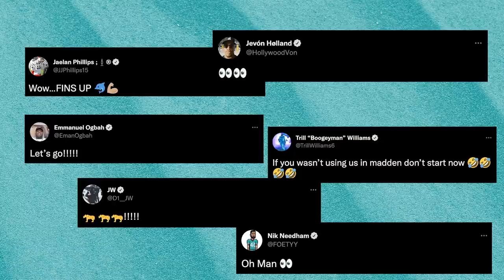WELCOME TERRON ARMSTEAD AND TYREEK HILL | DOLPHINS TODAY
Dolphins Today Guest Host Kimberly Bell discusses signing tackle Terron Armstead, acquiring wide receiver Tyreek Hill, free agency moments, and more, presented by Univision Deportes Radio - WQBA 1140 AM.